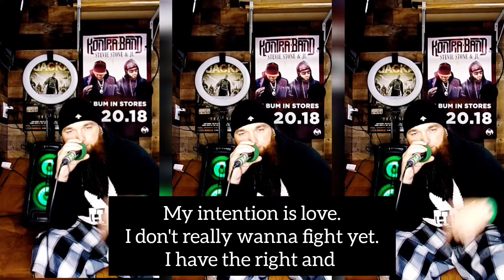Bars from the studio sofa/ U-Turn aka BossHotBoxx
As I work on a new project I'm creating content to align with the release I hope you enjoy the intro track for "Loud Thoughts" as I rap it from the sofa in my personal studio... so much amazing music coming soon!!! stay tuned!!!